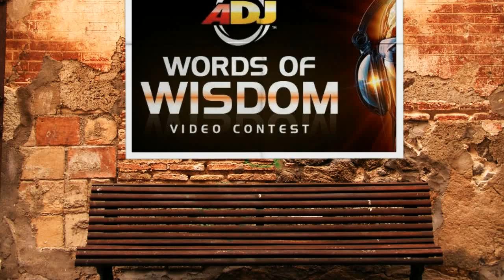RasWOW1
Boss Dj Ras Curt gives some simple Words of Wisdom to increase a "togetherness " vibe in the DJ community.